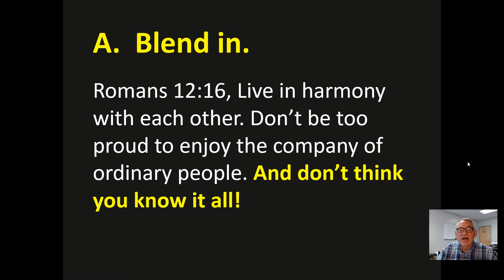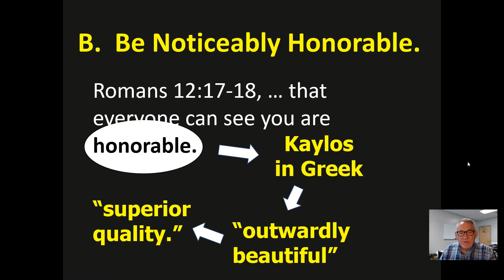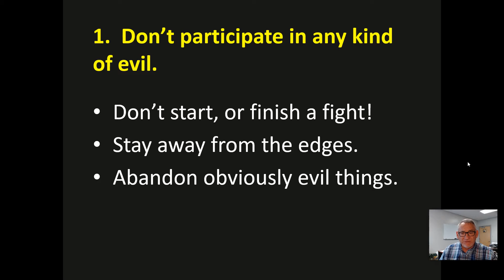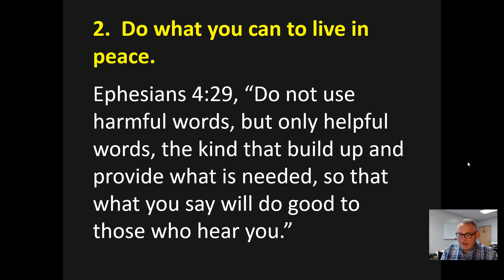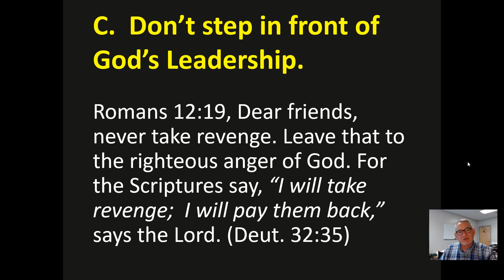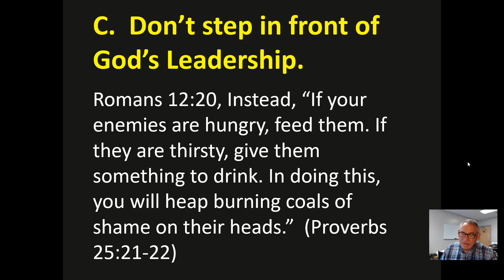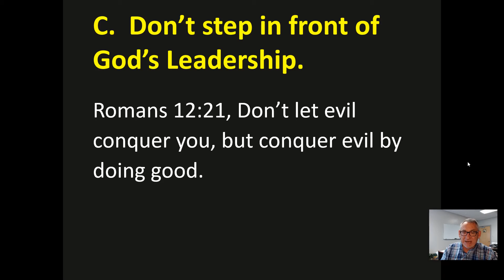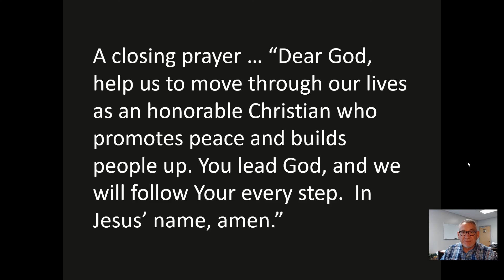Sermon for July 11, 2021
"Radical Living" from Romans 12:16-21